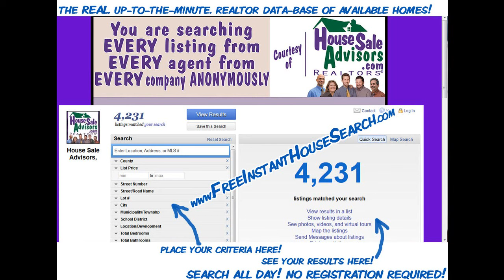Affordable_4_Bed_Home _For_Sale_in_QUARRYVILLE_PA_17566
HANDYMAN SPECIAL! MUST SELL! Pre-foreclosure sale! 4 BR, 1,790 sq ft home with hardwood floors, detached garage & a big kitchen! This house needs a lot of TLC (not just paint & carpet) Great investment opp! Not in lendable condition. Cash or rehab loan only. Sellers continuing to clean house.